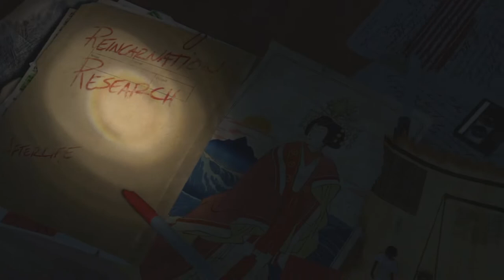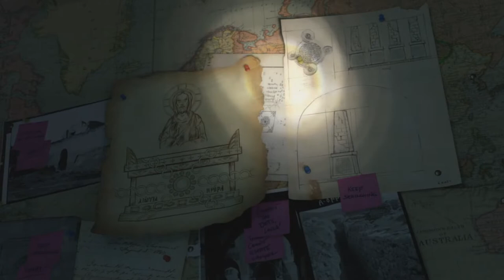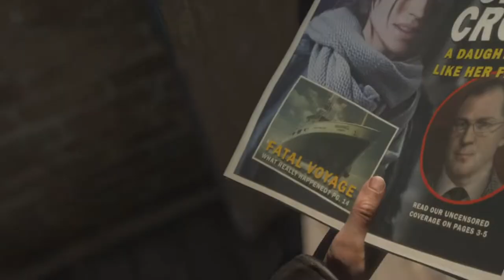RISE OF THE TOMB RAIDER: FULL GAME WALKTHROUGH PART 1 (HARD MODE)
NEW FULL GAME WALKTHROUGH (HARD MODE)